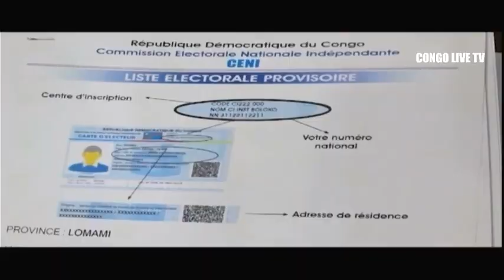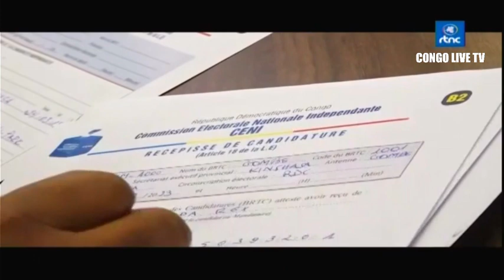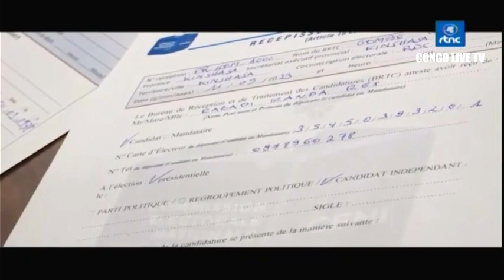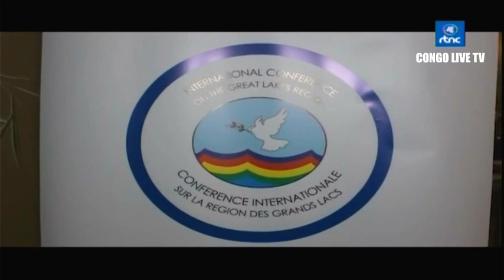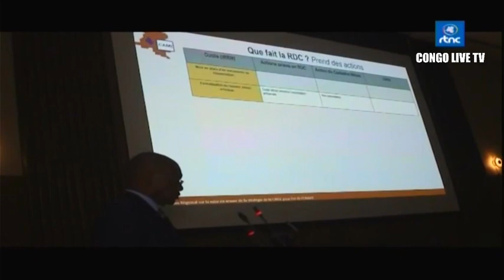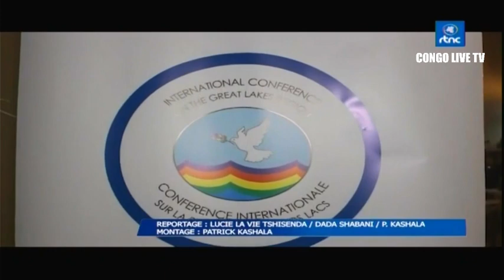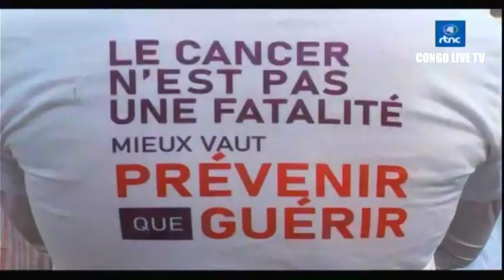🔴RDC : SUIVEZ LE GRAND JOURNAL DE CE JEUDI LE 14.09.2023 RTNC EDITION 07H00